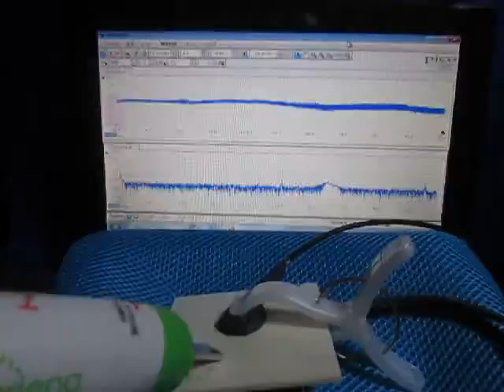超音波システムの発振制御技術 （超音波システム研究所 ultrasonic-labo）